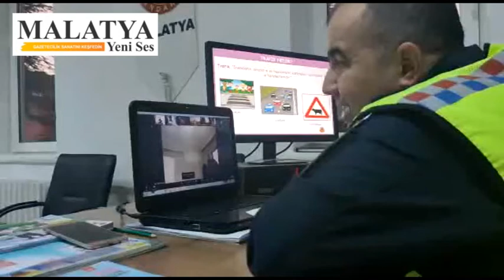Çocuklara uzaktan eğitim ile trafik dedektifliği dersi verildi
- Malatya’da Jandarma tarafından uzaktan eğitim sistemi üzerinden ilk ve orta dereceli okullarda eğitim gören öğrencilere ara tatil nedeniyle "Trafik Dedektifleri" projesi kapsamında eğitim seminerleri verildi. Öğrencilere, üzerinde “Evdeyim ama trafik kuralları aklımda” ifadesini yer aldığı tişörtleri hediye edildi.

Malatya İl Jandarma Komutanlığı Battalgazi İlçe Jandarma Komutanlığı Jandarma Trafik Timleri tarafından öğrencilerin ara tatile girmesi nedeniyle ilk ve orta dereceli okullarda eğitim gören öğrencilere Uzaktan eğitim sistemi üzerinden "Trafik Dedektifleri" projesi kapsamında trafik semineri verildi.

Seminer sonrasında  öğrencilere karne hediyesi olarak, boyama kitabı ve "Evdeyim ama trafik kuralları aklımda" baskılı tişört hediye edildi.